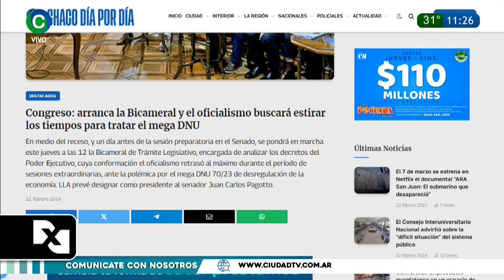La Región en los carnavales de Río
Gabriela Ceballos Bertero bailarina nos contó su experiencia en Brasil con más de 30 bailarines en escena.